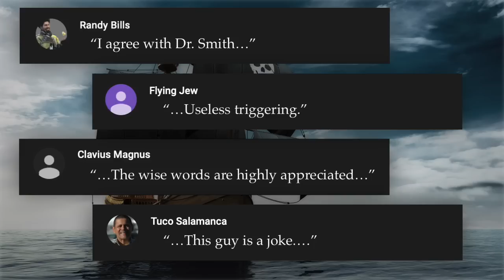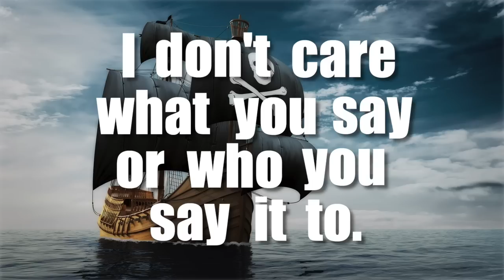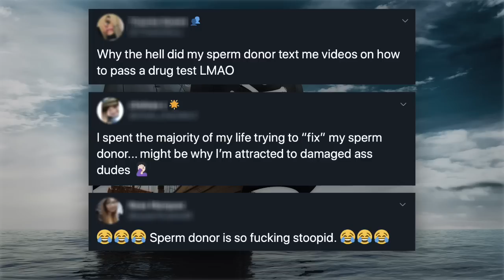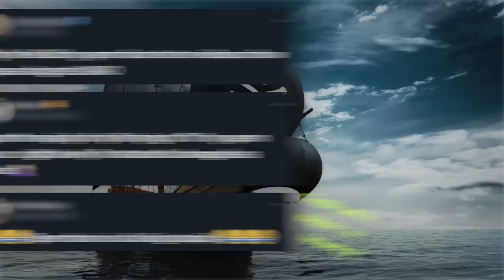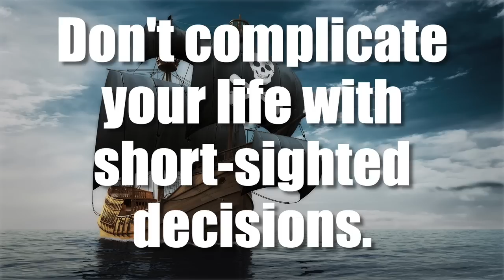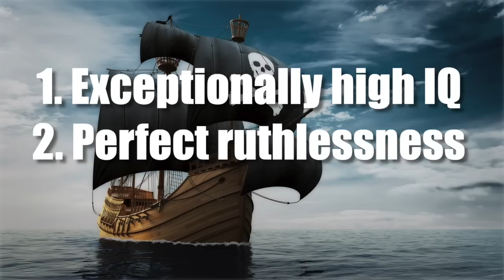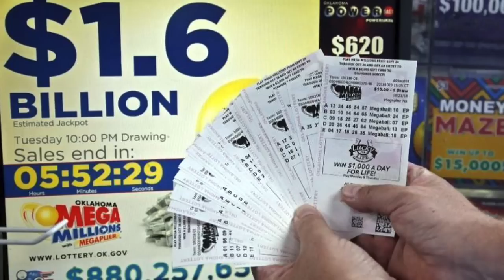The Price of Plates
Language shapes outcomes.

Books mentioned in this video:

Dating Essentials for Men
No More Mr. Nice Guy